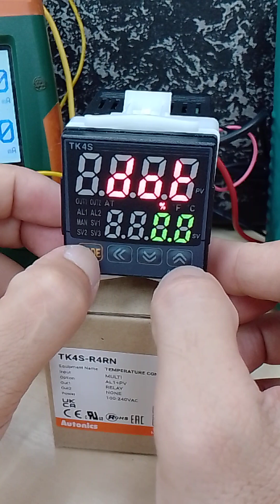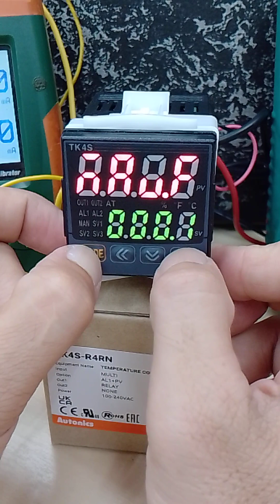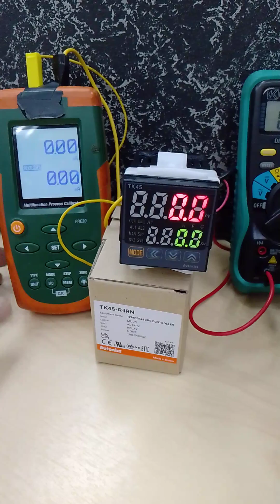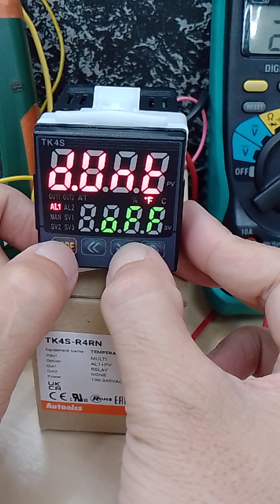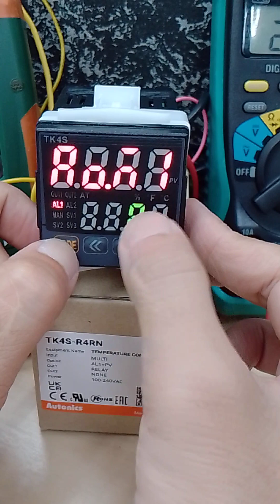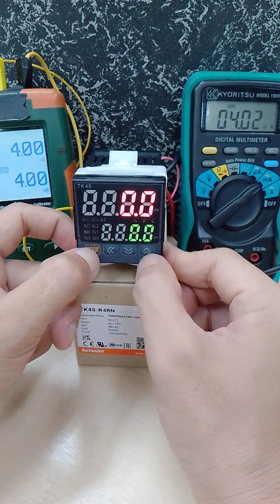TK4 R4RN TRANSMISSION OUTPUT UNABLE SET 0 mA.